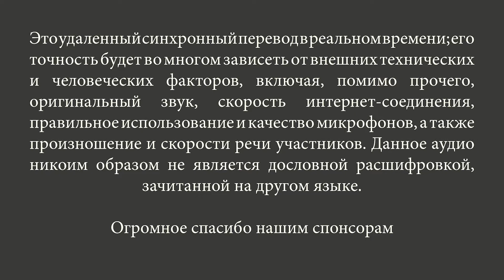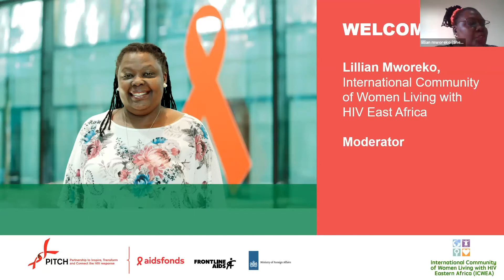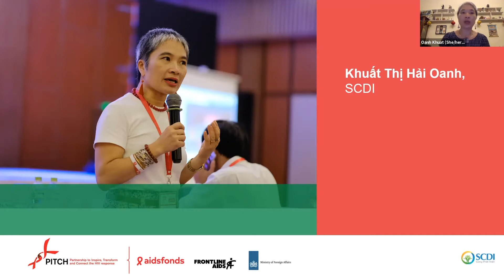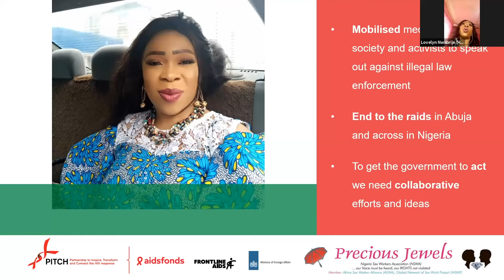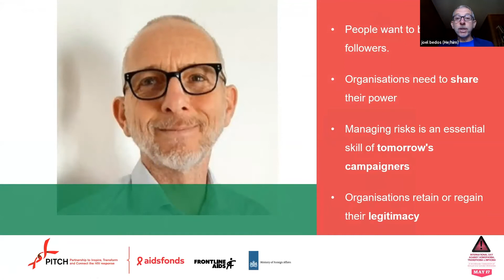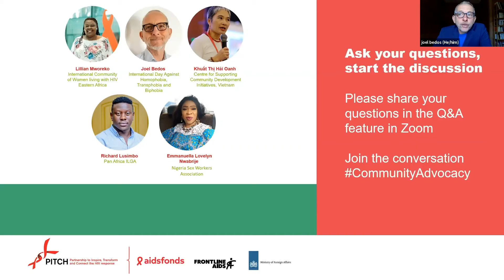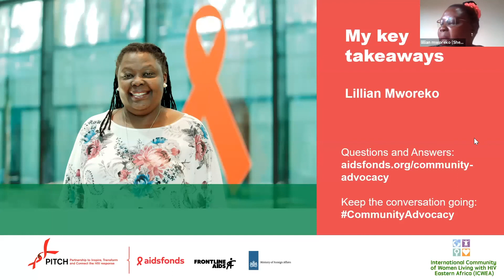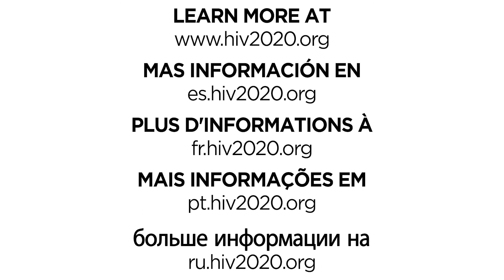Общественная защита внедрение инноваций и мобилизация | 1 сентября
Это занятие призвано предоставить участникам интерактивную и увлекательную платформу, чтобы узнать о том, как сообщества ключевых групп могут выступать в защиту успешной борьбы с правовыми и социальными барьерами, стоящими на пути согласованных мер в ответ на ВИЧ. Это дает возможность изучить, как использовать новаторские методы защиты и мобилизации, чтобы противостоять криминализации, сужению пространства для гражданского общества и добиваться увеличения финансирования, которое поддерживает программы для ключевых групп населения.